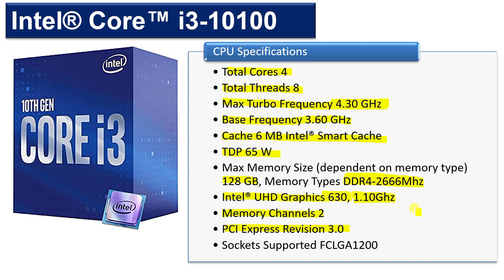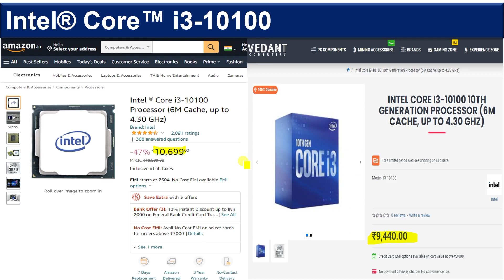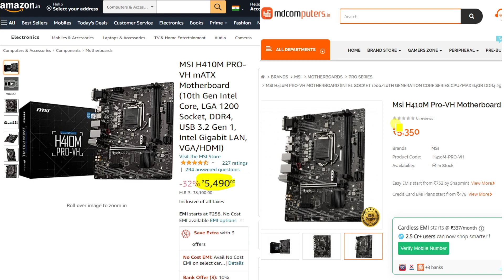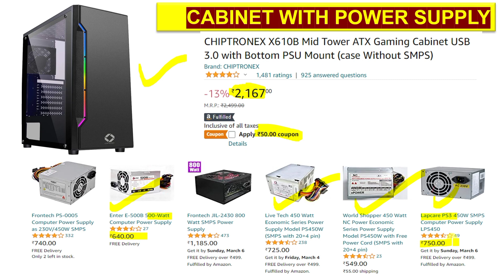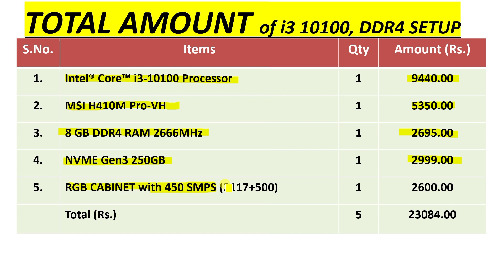PC BUILD i3 10100, 8GB DDR4 RAM, 250GB NVME, RGB CABINET, 450W SMPS (performance setup)